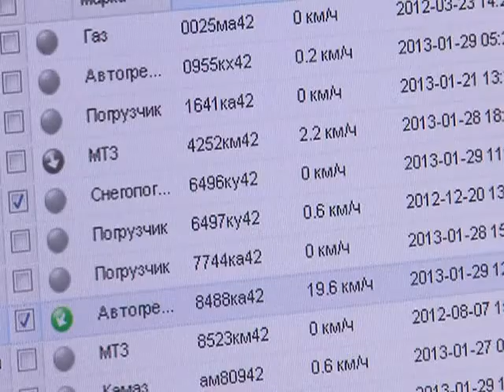Сидишь в декрете - иди на курсы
Сидишь в декрете -- иди на курсы! Примерно так можно обозначить план действий для женщин, находящихся в отпуске по уходу за ребёнком и мечтающих освоить азы новой профессии, или повысить квалификацию уже имеющейся.